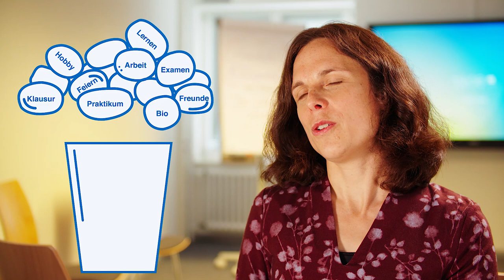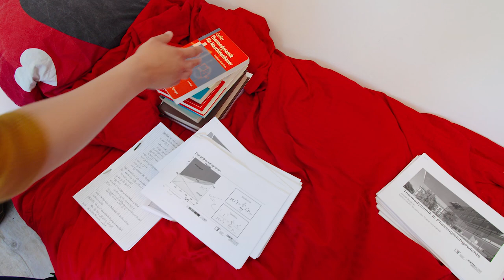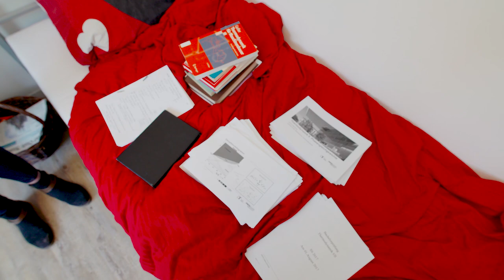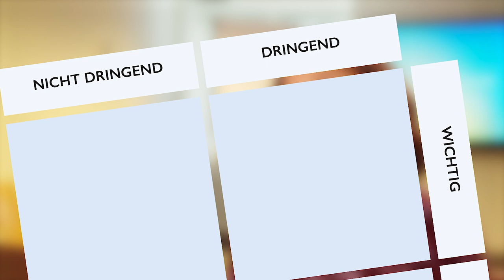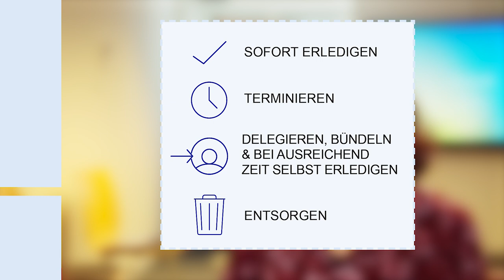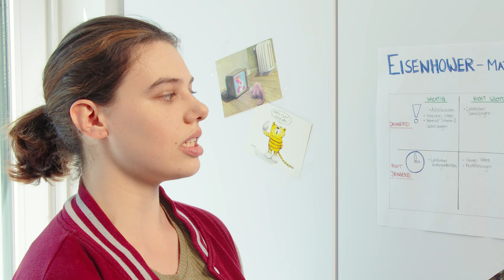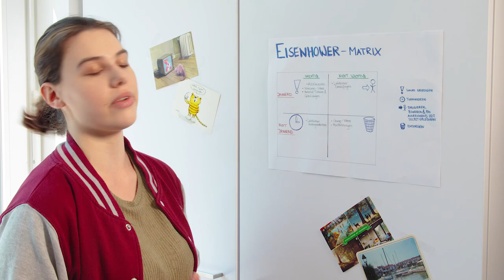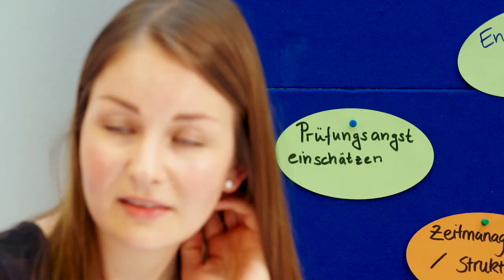Lernen lernen 3 - Decision Or Collision (Kurzfilm zur Lernplanung)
Die Filmreihe „Lernen lernen“ begleitet drei Studierende bei der Vorbereitung auf entscheidende Prüfungen in ihrem Studium und zeigt Ansätze und Gestaltungsmethoden für einen Lernplan auf. Der dritte Film beschäftigt sich mit dem Problem von zu viel Lernstoff in zu wenig Zeit. Anhand des vierten Punktes der ALPEN-Methode wird demonstriert, wie man Prioritäten mit Hilfe der Eisenhower-Methode setzen und Lösungswege in zeitlichen Engpässen finden kann.